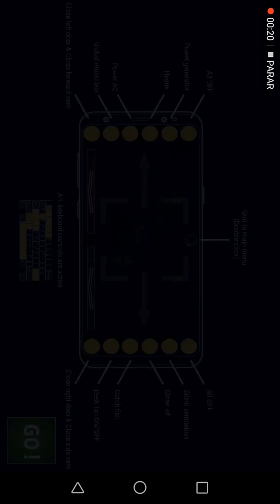HOW TO PASS UCN IN MOBILE VERSION - TIPS/DICAS Eng/Pt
Neste vídeo trago algumas dicas para quem quiser passar a UCN num dispositivo mobile!

In this video I show how to pass the UCN in the mobile version!